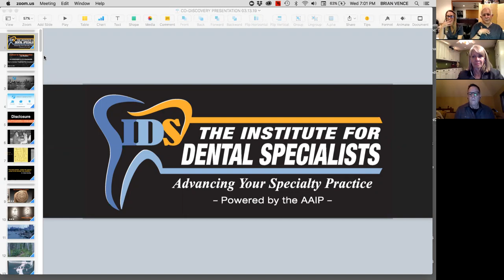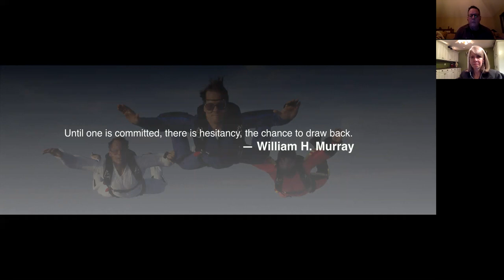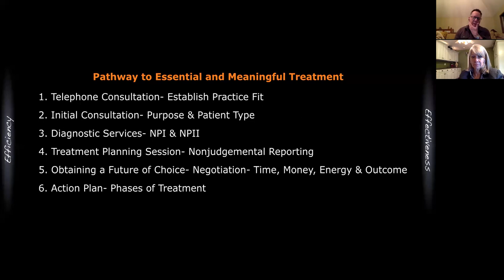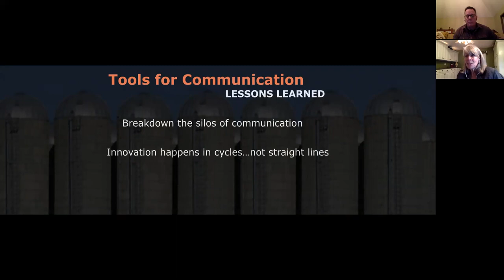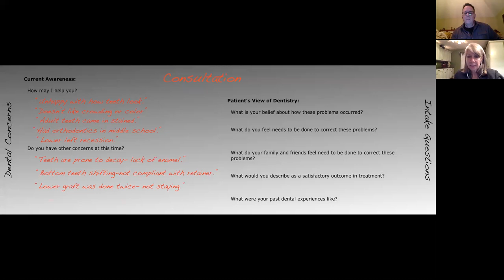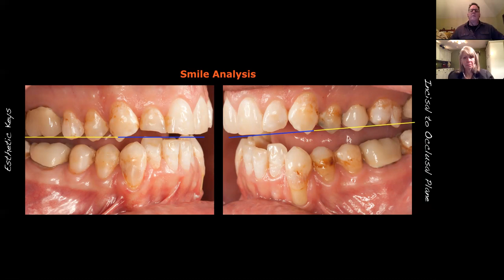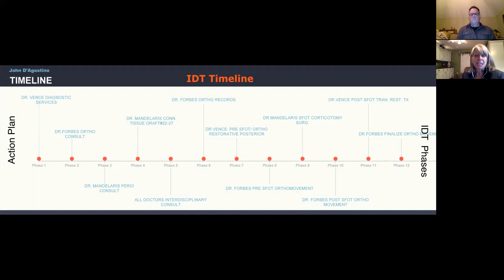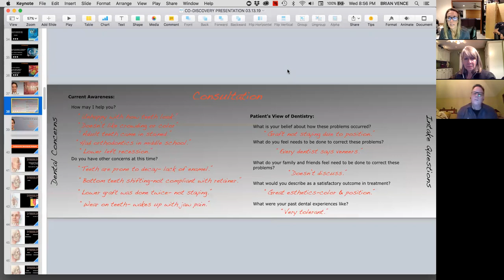Co-diagnosis, Dr. Brian Vence